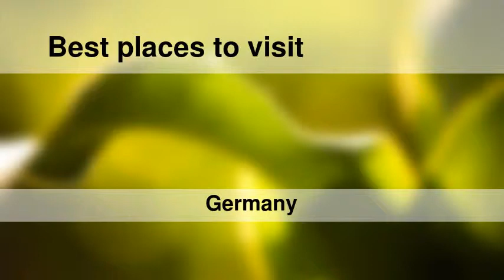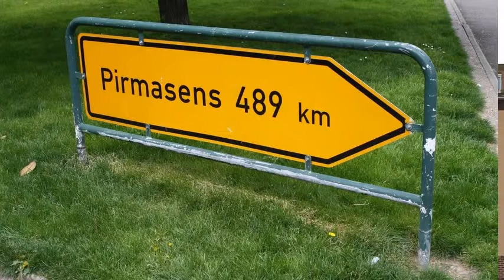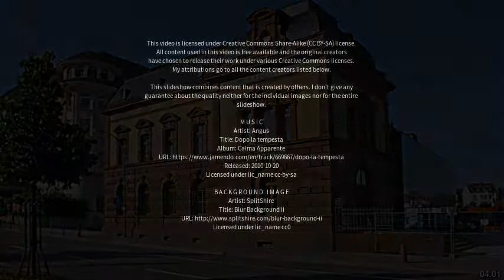Best places to visit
Best places to visit - Pirmasens (Germany) Best places to visit - Slideshows from all over the world - City trips, nature pictures, etc.